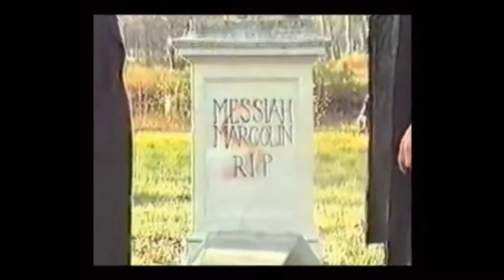Candlemass - Bewitched (Official Video )(1987) Remastered HQ Audio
Awesome doom metal band that had a cult following. Off their album Nightfall from 1987. Also features a small appearance from Dead, vocalist of black metal band Mayhem before he infamously committed suicide.